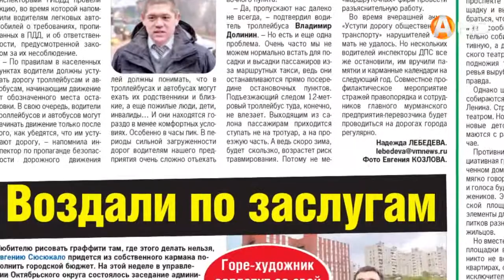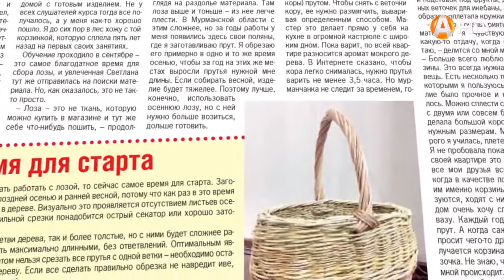Какое наказание получил вандал, изрисовавший белой краской парапетную стенку у памятника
Какое наказание получил вандал, изрисовавший белой краской парапетную стенку у памятника Николаю Чудотворцу, знает «Вечёрка»